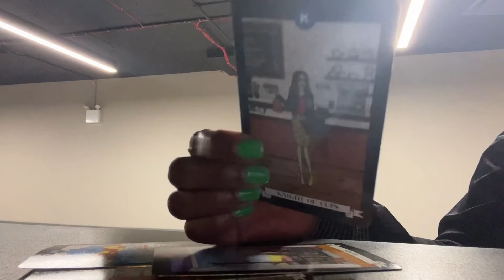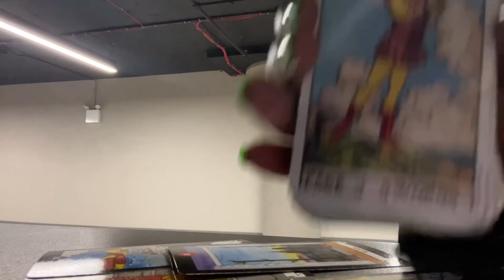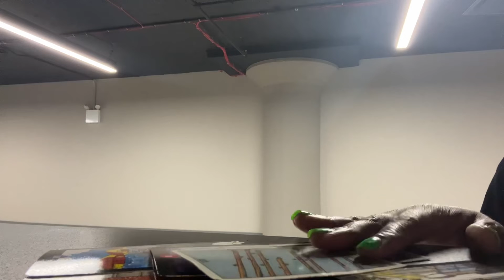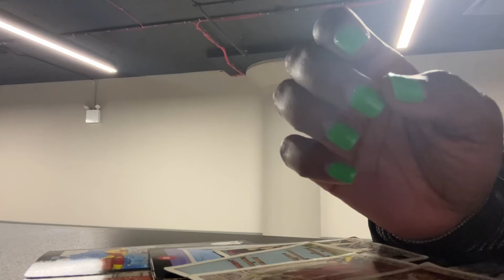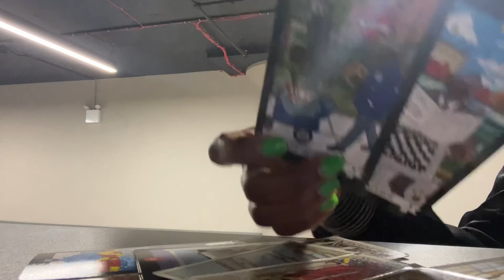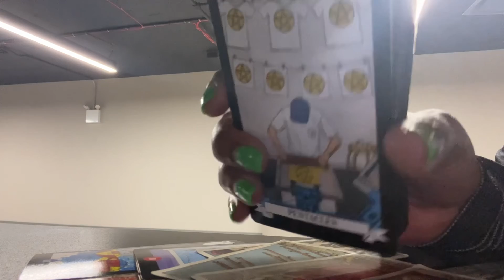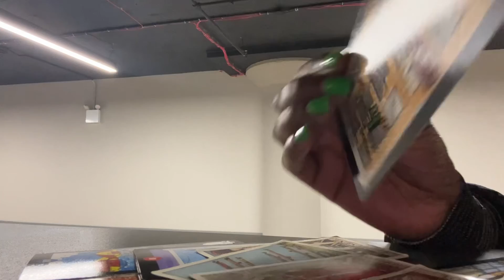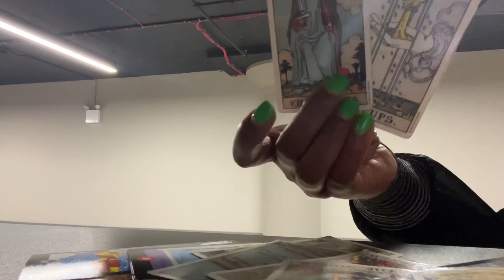Libra ♎️: Their Heart’s PURSUIT! SHE KEEPS ON PASSING ME BY😍Wanting Love not a missed opportunity!